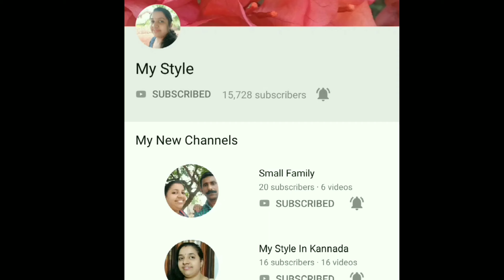ചുണ്ടു പൊട്ടുന്നവർക്കും, ഡ്രൈ ആവുന്നവർക്കും വെറും 2 ചേരുവകൾ ചേർത്ത് ഉണ്ടാക്കുന്ന Lip balm..